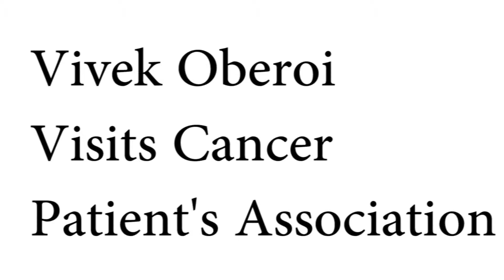Special Screening of Mary Kom for Cancer Kids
It was an extremely humble treat for about 300 cancer Patients this weekend. A special screening of Priyanka Chopra’s Mary Kom was been held by the renowned, Cancer Patients Aid Assocation(CPAA) and oh, the inspiring thread connected way too much with these cancer fighters. Actor and Brand Ambassador Vivek Oberoi too was a part of this noble event.